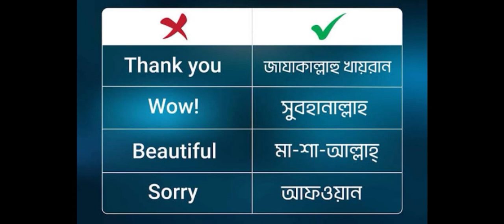ভাষা পরিবর্তন করুন Thank u জাযাকাল্লাহ খায়রান Wow সুবহানাল্লাহ Beautiful মা-শা আল্লাহ Sorry আফওয়ান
Try to change thank u-jajakallah Khairan, woao-subahanallah beautyful-massallah,sorry-afowan
একটু চেষ্টা করে ভাষাটা পরিবর্তন করে নিন Thank u জাযাকাল্লাহ খায়রান Wow সুবহানাল্লাহ Beautiful মা-শা আল্লাহ Sorry আফওয়ান
Try to change thank you jajakallah Khairan, beautyful-massallah,sorry-afowan